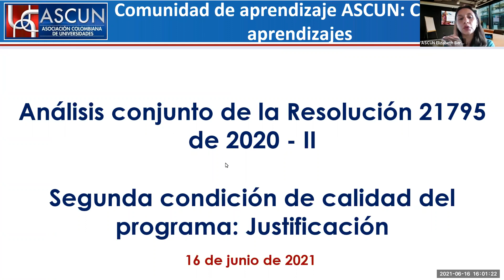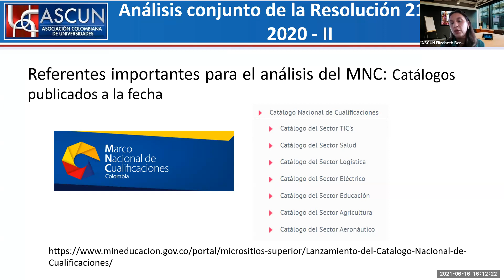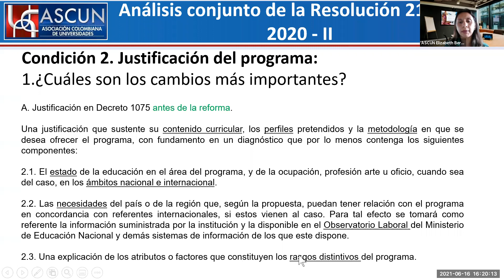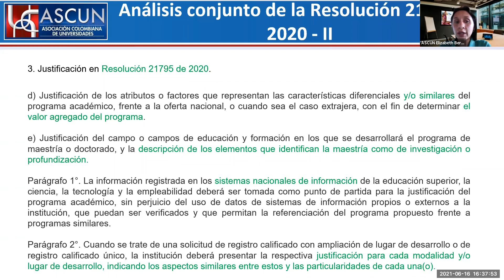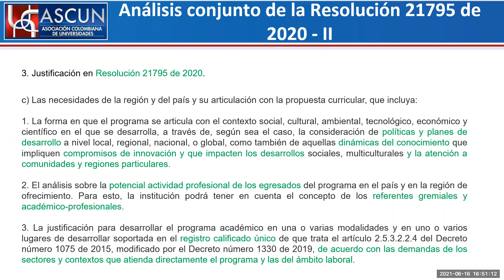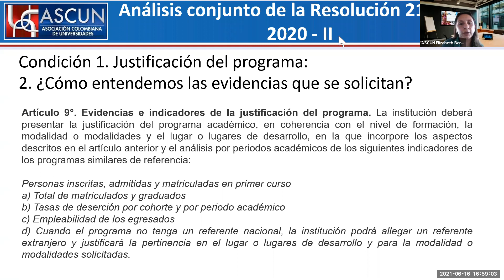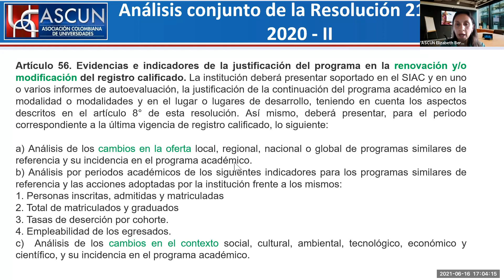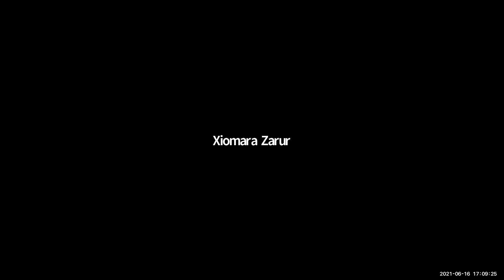6to encuentro de la Comunidad de Aprendizaje sobre Calidad, Formación y Evaluación de Aprendizajes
El 16 de junio de 2021 realizamos la sexta reunión “Comunidad de aprendizaje sobre formación y evaluación de aprendizajes”, en la que se presentaron dos experiencias de IES con logros, retos, preocupaciones o sugerencias sobre el proceso de transición hacia resultados de aprendizaje.